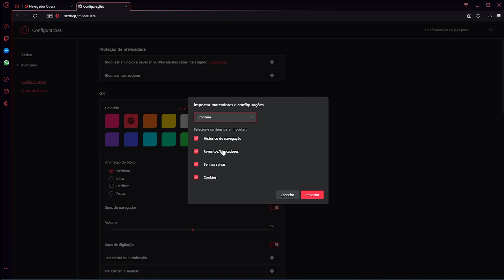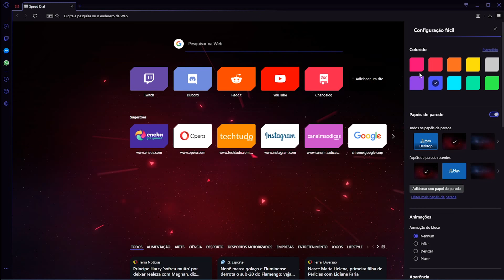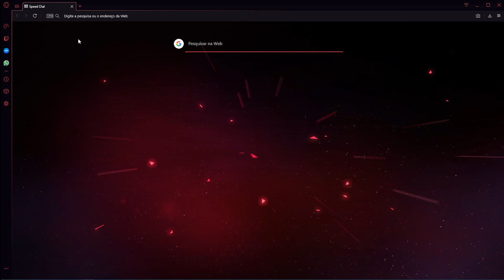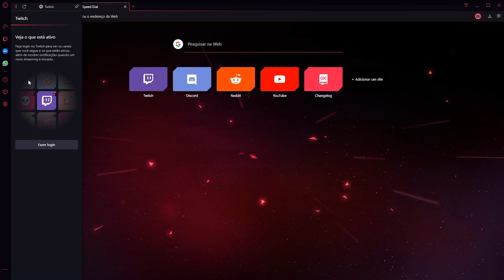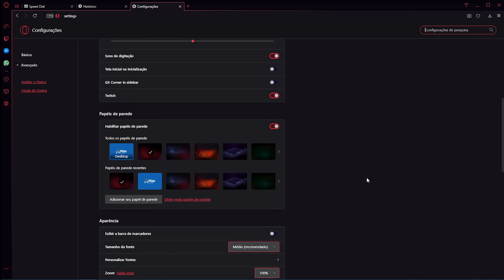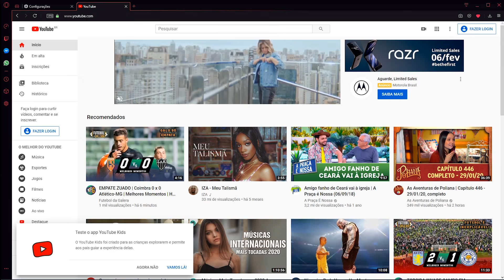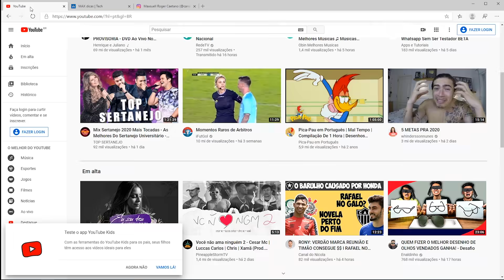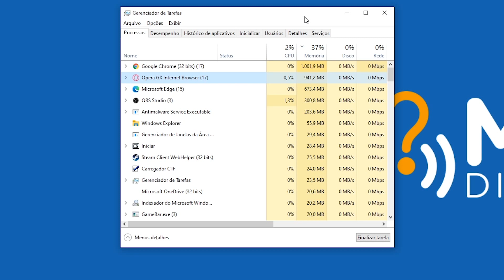NAVEGADOR MELHOR QUE O NOVO EDGE? Opera GX Gamer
A desenvolvedora Opera lançou o primeiro navegador voltado para games do mundo. Chamado de Opera GX, que assim como o novo Edge Chromium da Microsoft e o Google Chrome da Google, é baseado no Chromium, o projeto de código aberto para o navegadores. Com ele é possível personalizar muitas coisas e traz funcionalidades que facilitam a navegação de quem costuma jogar no PC.
A principal ferramenta do lançamento é um painel para o usuário definir os limites de uso da CPU e da memória RAM. Geralmente, os navegadores se utilizam de muitos recursos, então, com essa opção, é possível acessar qualquer momento um painel com os gastos em tempo real e limitá-los de acordo com a necessidade.

▸ Roteador DIR-878
▸ Notebooks mais vendidos
▸ Amazon Alexa
▸ Xiaomi Mi Band 5